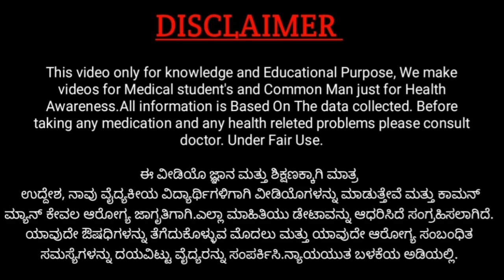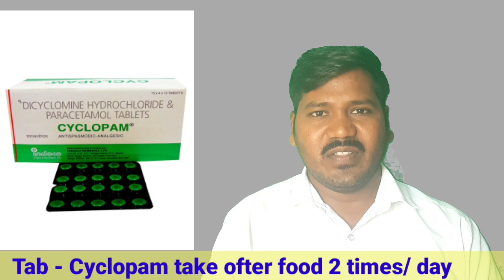Treatment to Diarrhoea || ಅತಿಸಾರಕ್ಕೆ ಚಿಕಿತ್ಸೆ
ಜೀರ್ಣಾಂಗ ವ್ಯವಸ್ಥೆಯಲ್ಲಿ ಅನಗತ್ಯ ವಿದೇಶಿ ದೇಹಗಳಿಗೆ ನಮ್ಮ ದೇಹದ ಪ್ರತಿಕ್ರಿಯೆಯೇ ಭೇದಿ. ಭೇದಿಯ ಸಂಭವನೀಯ ಕಾರಣಗಳಲ್ಲಿ ಎಂಟಮೀಬಾ ಹಿಸ್ಟೊಲಿಟಿಕಾ ಎಂಬ ಪರಾವಲಂಬಿ ಅಮೀಬಾ   ಅಥವಾ ಶಿಗೆಲ್ಲ ಮತ್ತು ಸಾಲ್ಮೊನೆಲ್ಲಾ   ಸೇರಿದಂತೆ ಹಲವಾರು ಬ್ಯಾಕ್ಟೀರಿಯಾಗಳು   ಸೇರಿವೆ . ಇ. ಹಿಸ್ಟೋಲಿಟಿಕಾ ಸೋಂಕನ್ನು ಅಮೀಬಿಯಾಸಿಸ್ ಎಂದು ಕರೆಯಲಾಗುತ್ತದೆ ಮತ್ತು ಯಾವುದೇ ಪರಿಣಾಮವಾಗಿ ರಕ್ತಸಿಕ್ತ ಅತಿಸಾರವನ್ನು ಅಮೀಬಿಕ್ ಡಿಸೆಂಟರಿ ಎಂದು ಕರೆಯಲಾಗುತ್ತದೆ. ಹಿಗೆಲ್ಲ ಬ್ಯಾಕ್ಟೀರಿಯಾದ ಸೋಂಕುಗಳು ಬ್ಯಾಸಿಲರಿ ಭೇದಿಗೆ ಕಾರಣವಾಗಬಹುದು ಮತ್ತು ಅವುಗಳನ್ನು ಶಿಗೆಲ್ಲೋಸಿಸ್ ಎಂದು ಕರೆಯಲಾಗುತ್ತದೆ, ಇದು ಭೇದಿ ಕಾರಣಗಳ ಪಟ್ಟಿಗೆ ಪ್ರಮುಖ ಭಾಗವನ್ನು ನೀಡುತ್ತದೆ.                                          ಕಾರಣ                                                       ಸಾಮಾನ್ಯವಾಗಿ, ಇದು ಉಷ್ಣವಲಯದ ಪ್ರದೇಶಗಳಲ್ಲಿ ಹೆಚ್ಚು ವ್ಯಾಪಕವಾಗಿರುವ ಒಂದು ಸ್ಥಿತಿಯಾಗಿದ್ದು, ಅಲ್ಲಿ ಬೆಚ್ಚಗಿನ ಹವಾಮಾನವು ಬ್ಯಾಕ್ಟೀರಿಯಾದ ಉತ್ಪಾದನೆಗೆ ಅನುಕೂಲಕರವಾಗಿರುತ್ತದೆ. ಇದು ಬೇರೆಡೆ ಸಂಭವಿಸುವುದಿಲ್ಲ ಎಂದು ಅರ್ಥವಲ್ಲ. ಆದಾಗ್ಯೂ, ಕಳಪೆ ನಾಗರಿಕ ನೈರ್ಮಲ್ಯ ಮತ್ತು ಉಷ್ಣವಲಯದ ಹವಾಮಾನದ ಸಂಯೋಜನೆಯು ಭೇದಿ ಕಾರಣಗಳ ವಲಯವನ್ನು ಬೆಂಬಲಿಸುವ ಸಂಯೋಜನೆಯಾಗಿದೆ.
ಆದ್ದರಿಂದ ಅಡುಗೆ ಮಾಡುವ ಮೊದಲು ಸರಿಯಾಗಿ ಶುಚಿಗೊಳಿಸಿದ ನಂತರ ಚೆನ್ನಾಗಿ ಬೇಯಿಸಿದ ಆಹಾರವನ್ನು ಸೇವಿಸುವುದು ಅತ್ಯಂತ ಮಹತ್ವದ್ದಾಗಿದೆ. ಭೇದಿ ಕಾರಣಗಳ ಪಟ್ಟಿಯಲ್ಲಿ ಅಗ್ರಸ್ಥಾನದಲ್ಲಿರುವುದರಿಂದ ನೀರನ್ನು ಸಹ ಸಂಪೂರ್ಣವಾಗಿ ಕುದಿಸಬೇಕು ಮತ್ತು/ಅಥವಾ ನೀರಿನ ನಿರ್ಮಲೀಕರಣ ವ್ಯವಸ್ಥೆಯ ಮೂಲಕ ಹಾಯಿಸಬೇಕು.
  ಪರಿಸ್ಥಿತಿಯಿಂದ ಬಳಲುತ್ತಿರುವವರು ಭೇದಿ ಉಂಟುಮಾಡುವ ಬ್ಯಾಕ್ಟೀರಿಯಾವನ್ನು ತಮ್ಮ ವ್ಯವಸ್ಥೆಯಲ್ಲಿ ಮರು-ಪರಿಚಯಿಸುವುದಿಲ್ಲ ಎಂದು ಖಚಿತಪಡಿಸಿಕೊಳ್ಳಲು ಹೆಚ್ಚಿನ ಕಾಳಜಿಯನ್ನು ಅಭ್ಯಾಸ ಮಾಡಬೇಕಾಗುತ್ತದೆ. ಅಂತಹ ಪರಿಸ್ಥಿತಿಯಲ್ಲಿ, ಮರುಕಳಿಸುವಿಕೆಯು ರೋಗಿಯಲ್ಲಿ ಕೆಟ್ಟ ರೋಗಲಕ್ಷಣಗಳಿಗೆ ಕಾರಣವಾಗುತ್ತದೆ, ಏಕೆಂದರೆ ಅವರ ದೇಹವು ಈಗಾಗಲೇ ಆರಂಭಿಕ ಅನಾರೋಗ್ಯದಿಂದ ದುರ್ಬಲಗೊಳ್ಳುತ್ತದೆ.
ರೋಗಲಕ್ಷಣಗಳು

ರೋಗಲಕ್ಷಣಗಳು ಐದರಿಂದ ಏಳು ದಿನಗಳವರೆಗೆ ಅಥವಾ ಅದಕ್ಕಿಂತ ಹೆಚ್ಚು ಕಾಲ ಉಳಿಯಬಹುದು. ರೋಗಲಕ್ಷಣಗಳಂತೆ ಅನಾರೋಗ್ಯದ ಕೋರ್ಸ್ ವ್ಯಕ್ತಿಗಳೊಂದಿಗೆ ಬದಲಾಗುತ್ತದೆ. ಭೇದಿಯಿಂದ ಬಳಲುತ್ತಿರುವ ಕೆಲವು ಜನರು ಕೇವಲ ಸೌಮ್ಯವಾದ ರೋಗಲಕ್ಷಣಗಳನ್ನು ಹೊಂದಿರಬಹುದು, ಆದರೆ ಇತರರು ತೀವ್ರವಾದ ಅತಿಸಾರವನ್ನು ಹೊಂದಿರಬಹುದು, ಇದು ವಾಂತಿಯೊಂದಿಗೆ ಅಥವಾ ಇಲ್ಲದೆ ಸಂಭವಿಸಬಹುದು ಅದು ನಿರ್ಜಲೀಕರಣದ ಅಪಾಯವನ್ನು ಉಂಟುಮಾಡಬಹುದು. ಅದೃಷ್ಟವಶಾತ್, ಭೇದಿಗಳನ್ನು ಪ್ರತಿಜೀವಕಗಳು ಮತ್ತು ಆಂಟಿ-ಪರಾವಲಂಬಿ ಔಷಧಿಗಳೊಂದಿಗೆ ಚಿಕಿತ್ಸೆ ನೀಡಬಹುದು.
ಸಂಸ್ಕರಿಸದ ಭೇದಿಯು ತೀವ್ರ ನಿರ್ಜಲೀಕರಣಕ್ಕೆ ಕಾರಣವಾಗಬಹುದು. ತೀವ್ರ ನಿರ್ಜಲೀಕರಣ ಮತ್ತು ಎಲೆಕ್ಟ್ರೋಲೈಟ್ ಅಸಮತೋಲನವು ಆಘಾತ ಅಥವಾ ಕೋಮಾಗೆ ಕಾರಣವಾಗಬಹುದು ಮತ್ತು ಜೀವಕ್ಕೆ ಅಪಾಯಕಾರಿಯಾಗಬಹುದು. ನೀವು ಆಲಸ್ಯ, ಪ್ರಜ್ಞೆ ಕಳೆದುಕೊಳ್ಳುವುದು, ಗೊಂದಲ, ತಣ್ಣನೆಯ ಚರ್ಮ ಅಥವಾ ಕಡಿಮೆ ಮೂತ್ರದ ಉತ್ಪಾದನೆಯಂತಹ ತೀವ್ರವಾದ ನಿರ್ಜಲೀಕರಣದ ಲಕ್ಷಣಗಳನ್ನು ಹೊಂದಿದ್ದರೆ ತಕ್ಷಣದ ವೈದ್ಯಕೀಯ ಆರೈಕೆಯನ್ನು ವೃತ್ತಿಪರರಿಂದ ಪಡೆಯಿರಿ. ನೀವು ಅತಿಸಾರ ಮತ್ತು ವಾಂತಿಯನ್ನು ಅಭಿವೃದ್ಧಿಪಡಿಸಿದರೆ ಮತ್ತು ನೀವು ಕಲುಷಿತ ನೀರು ಅಥವಾ ಆಹಾರಕ್ಕೆ ಒಡ್ಡಿಕೊಂಡಿರಬಹುದು ಎಂದು ಭಾವಿಸಿದರೆ ಸಕಾಲಿಕ ವೈದ್ಯಕೀಯ ಆರೈಕೆಯನ್ನು ಪಡೆಯಿರಿ.   diarrhea, diarrhea treatment, how to treat diarrhea, Treatment to diarrhea .